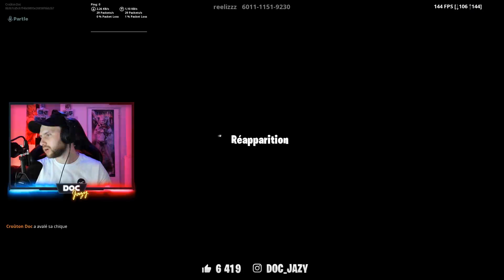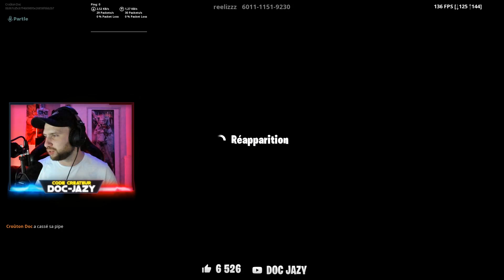CE DEATHRUN POKEMON... C'EST ARCHI STYLÉ CE QU'IL A FAIT !! Fortnite Créative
👉 Code créateur : Doc-jazy

Bonjour Bonsoir ! On se retrouve pour une nouvelle vidéo sur un deathrun pokémon ( archi stylé ). J'espère que cette vidéo vous plaira !